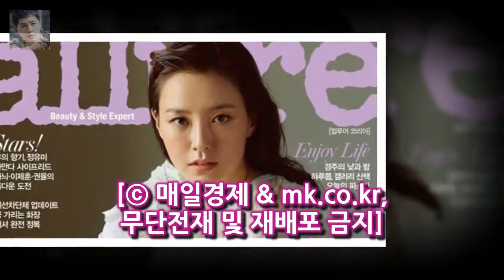정유미 윰블리의 치명적인 매력 매일경제 스타투데이 백민경 인턴기자] 배우 정유미가 공유와 결혼설을 강경하게 부인하며 두 사람에게 시선이 집중됐다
매일경제 스타투데이 백민경 인턴기자] 배우 정유미가 공유와 결혼설을 강경하게 부인하며 두 사람에게 시선이 집중됐다
9일 두 사람의 소속사 매니지먼트 숲은 최근 각종 온라인 커뮤니티와 휴대폰 SNS등을 통해 유포되고 있는 공유 정유미 배우 관련 루머에 관련한 내용은 명백한 허위사실이라며 이 시간 이후로 추가로 유포하거나 재생산하는 행위에 대해 어떠한 합의나 선처없이 강경하게 대응을 하겠다는 입장을 밝혔다

[ST이슈] 공유·정유미 소속사 대표도 황당케 한 뜬금없는 결혼설  8일 한 온라인 커뮤니티에 공유와 정유미가 서울의 S호텔 웨딩홀을 예약했다는 내용의 글이 올라오면서 두 사:
기성용 다친다 - 향후 전개 예상  사실 기성용 선수는 예전부터 여러 차례 문제를 일으켰습니다 :
오늘 송지효에게 위기가 닥친 가운데  개리가 약한남자의 본 모습을 어김없이 보여주었습니다  런닝맨 153회 송지효에게 개리는 약한남자 :
몬스타 - 오글거림이 사라지고 있다  요즘 tvN 에서 하고 있는 청춘드라마 [ 몬스타 ] 는 여태까지의 드라마와는 많이 다릅니다 :
비싸다vs남는 거 거의 없다...한서희 쇼핑몰 판매 앞둔 맨투맨 가격 논란  북핵위기 심화 및 동북아 안보환경 변화 등 미래 변화에 능동적으로 대처하기 위해 2017년 7월 :